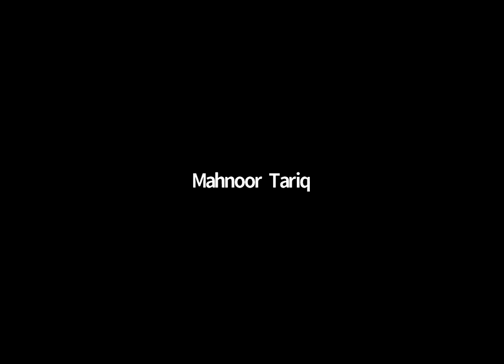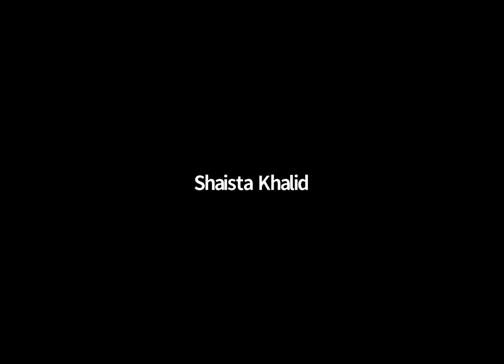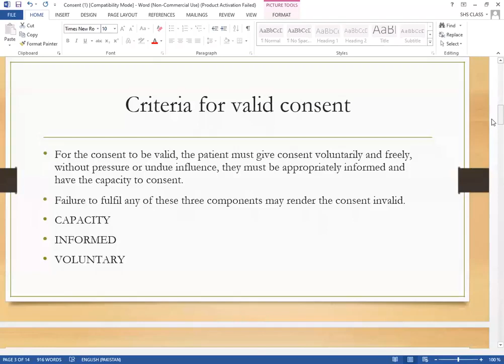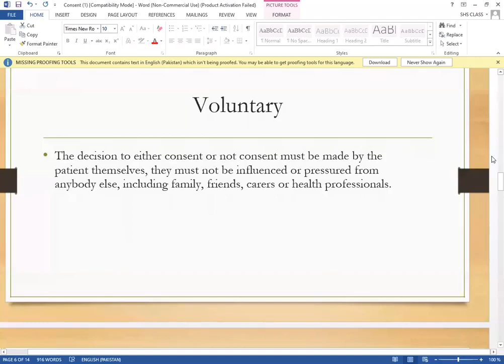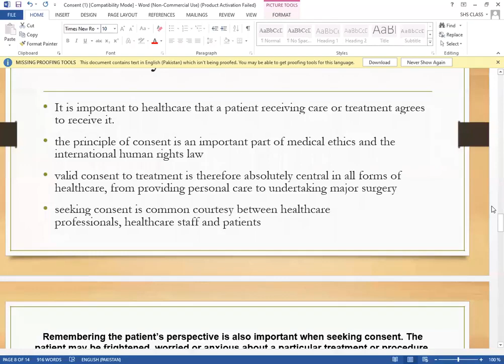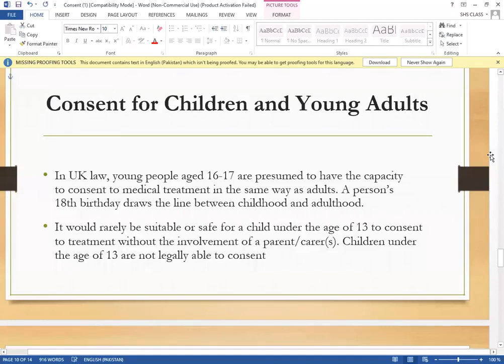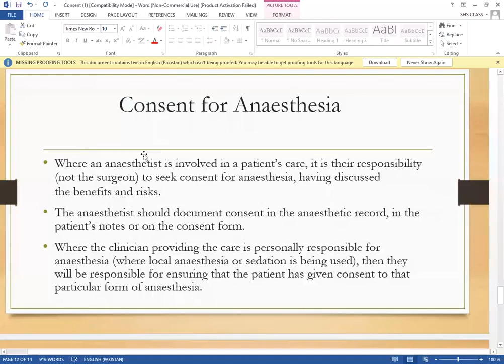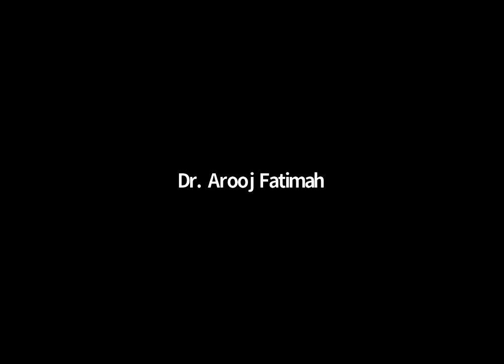Patient Safety - 2 Lecture 4 | PS - 2 Lecture 4 | Patient Safety - 2 SHS 362 Lecture 4